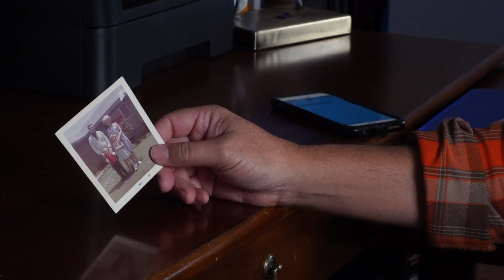Forgotten Child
This video is a visual language film project I did for my Fundamentals of Production 1 class at Full Sail University.